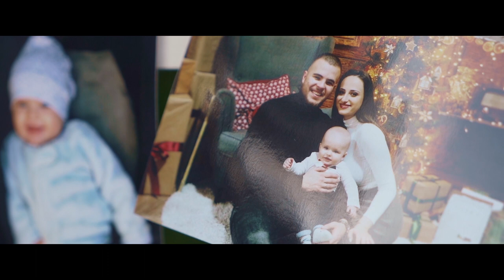Sofija & Filip | Wedding Day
Najlepsi momenti sa svadbe Sofije i Filipa.

Video: Marko Misic (TvDa/DMPhoto)